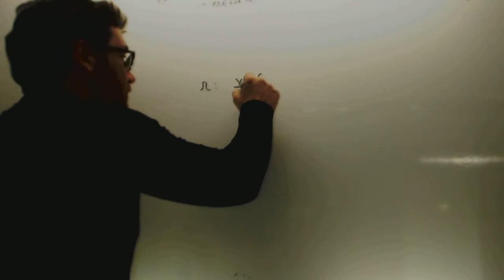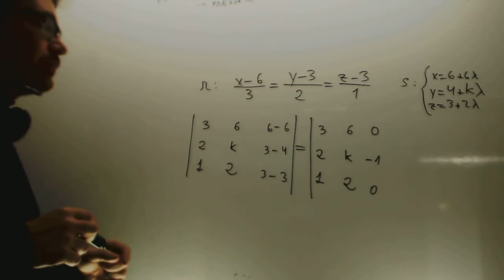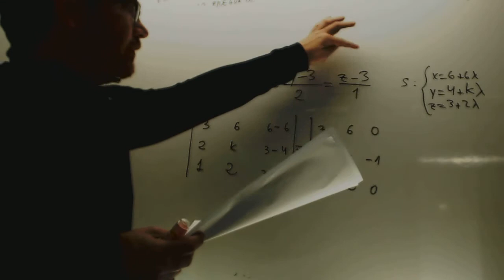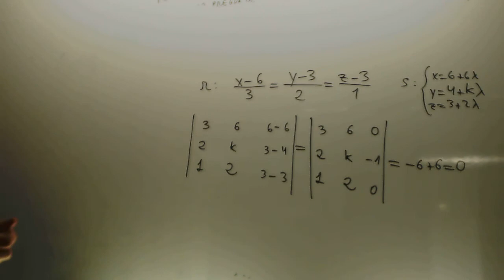Calcular k para que dos vectores sean coplanarios Geometria Academia Usero Estepona